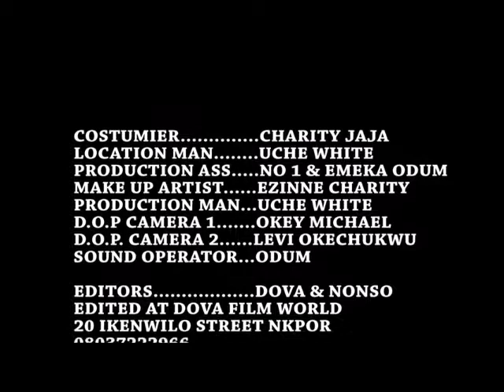Lovelyn Aririegbunam Pure Native Praise Latest Nigerian Gospel Music Hosted By Chucky G Enterta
Lovelyn Aririegbunam - Pure Native Praise - Latest  Nigerian Gospel Music Hosted By Chucky G Entertainment